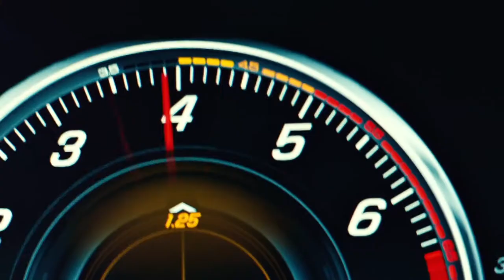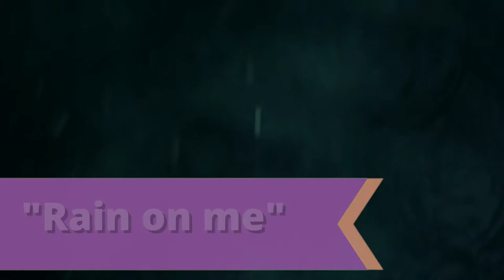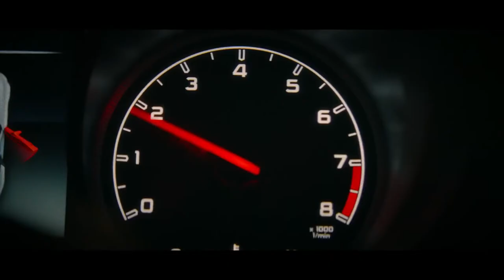Top 10 Bangers of 2020/Top Songs of 2020/Countdown video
Hey guys this is my top 10 best songs of 2020! Most of them popularized by TikTok. LOL. Is this what the future holds for music? How will it be in 2021? We can only wait and see. Let me know if you guys agree with my list or not. Did i miss a song? Whats your top 10? Peace